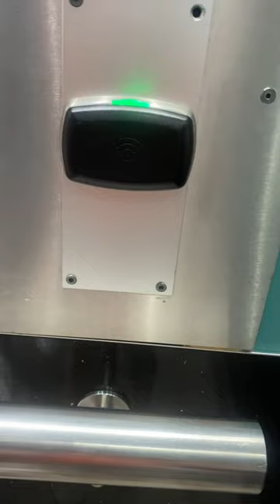Going for a walk at the BEACH !!! For TWO HOURS